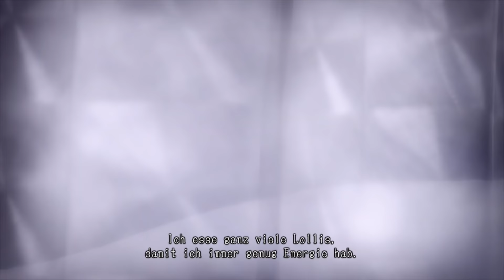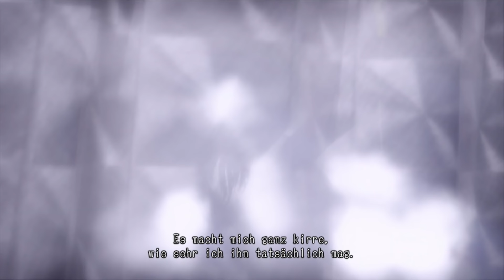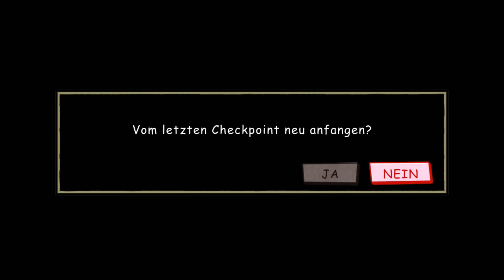Let's Test Lollipop Chainsaw [X360] [Deutsch] [HD+]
«LOLLIPOP CHAINSAW»
Zombie-Gemetzel von Kadokawa / Grasshopper / WB Games (2012).
Gespielt auf der Xbox 360.